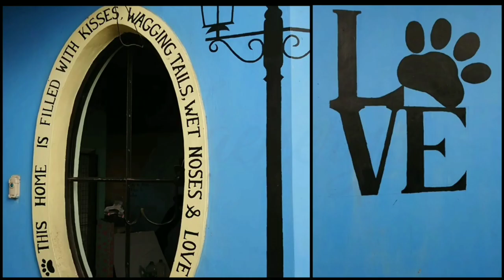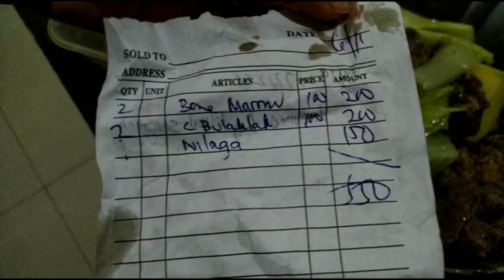Yummy bulaklak from 55 Pares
Can't believe daddy didn't order this bulaklak, so the next day, I did. 😁